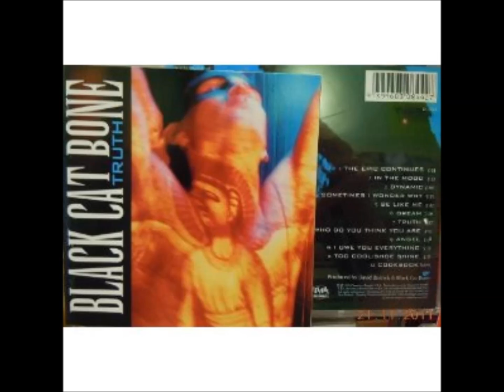Black Cat Bone Full Album "Truth" 1992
4 Stars out of 5 = Classic

Black Cat Bone was a heavy blues/rock power trio out of Kentucky circa 1992. The band played heavy chunky riff based song structures not unlike a combination of Pat Travers & Mountain's heavier moments. Their lead singer is what sets this band apart from other heavy blues rockers, his voice not unlike John Schlitz of Head East. Guitar ace Dave Angstrom is the anchor of this band, his muscular riffing & passionate leads put Black Cat Bone over the top. Later, Dave was to lead another killer power trio, Supafuzz ,who put out two albums in 1998 & 2000, which were even more high powered heavy rock with a big emphasis on funk ala' Pat Travers.

1. The Epic Continues (3:34)
2. In The Mood (3:33)
3. Dynamic (4:00)
4. Sometimes I Wonder Why (5:55)
5. Be Like Me (4:47)
6. Dream (7:20)
7. Truth (5:37)
8. Who Do You Think You Are (3:47)
9. Angel (3:48)
10. I Owe You Everything (5:35)
11. To Cool/Shoe Shine (4:31)
12. Cookbook (6:00)